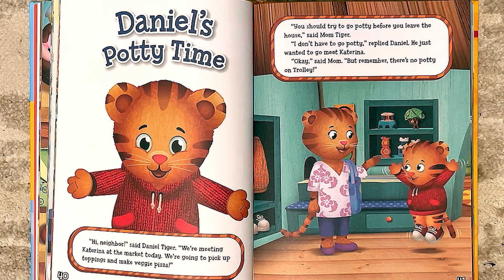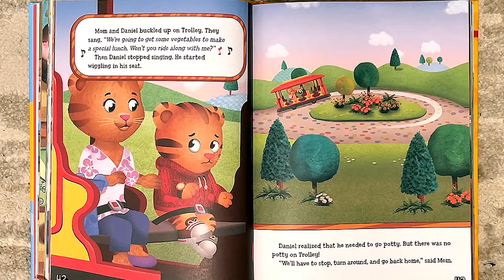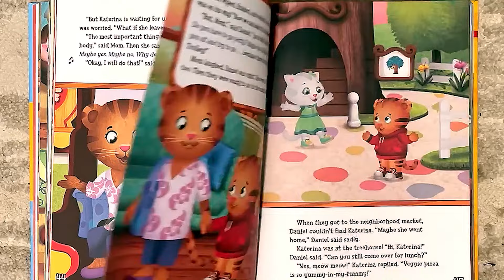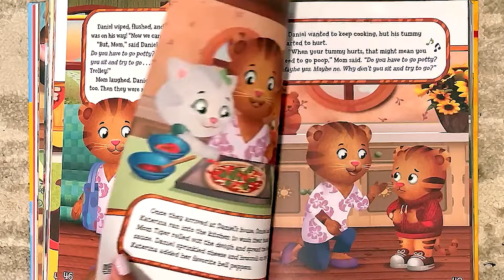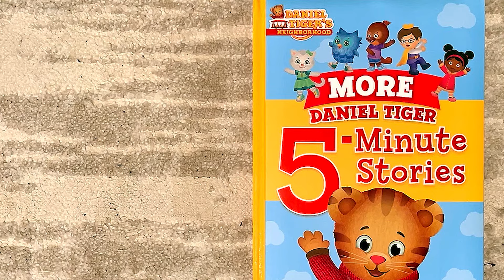Daniel's Potty Time! | Full Story | Daniel Tiger's Neighborhood | Kids Potty-Training Books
Follow along as we read "Daniel's Potty Time" today on the Alpha Pals - Little Readers Read Along channel!

Daniel and his Mom are on the trolley when Daniel has to go to the potty. Will he have to wait until he gets home to use the bathroom?

Support the author:
Simon Spotlight; Illustrated edition (August 25, 2020)

Welcome to Alpha Pals! The place where children nurture their imaginations through the world of reading! The Alpha Pals channel is a tool for parents, educators, and children to support a growing vocabulary and evolving emotional development all while exercising the imagination through stories!